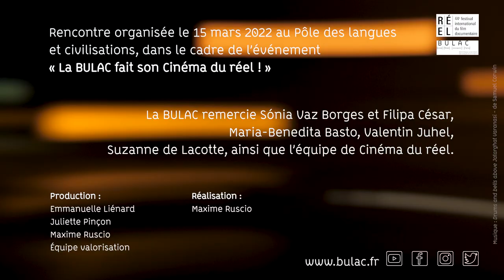Après la proj... Discussion autour du film « Mangrove School » de Sónia Vaz Borges et Filipa César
« Mangrove School » fait partie des 7 films sélectionnés par la BULAC parmi la quarantaine de documentaires en compétition au Festival Cinéma du réel.

Rencontrez ses réalisatrices, Sónia Vaz Borges et Filipa César, en dialogue avec Maria-Benedita Basto, maître de conférences en études lusophones à Sorbonne Université, et Valentin Juhel, jeune diplômé en master de cinéma.